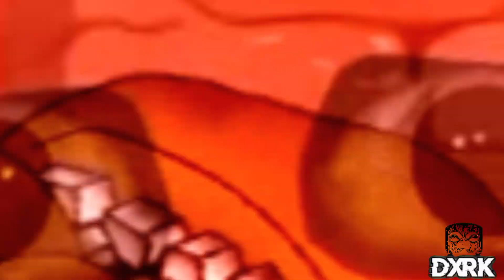[FNAF/DC2/OBSOLETE] Fade Away●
Obsolete by @GiveHeartRecords

animation style inspired by @denisshow992